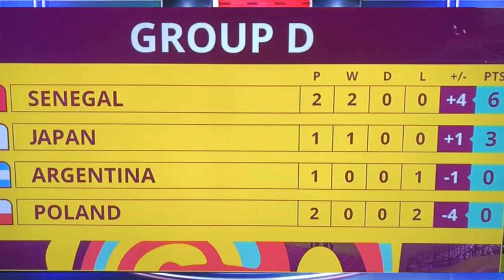Maîtrise collective: Aliou Cissé devra s’inspirer de Serigne Saliou Dia